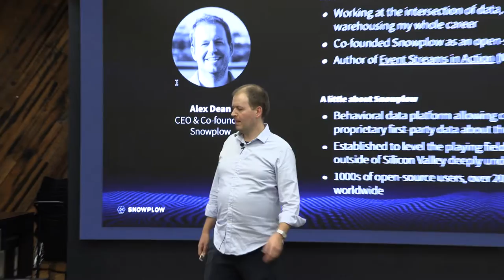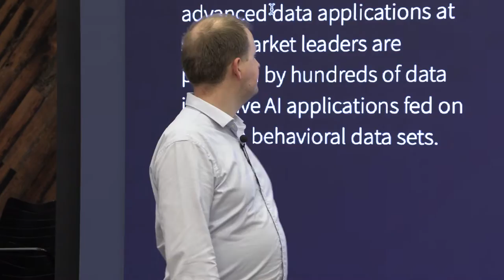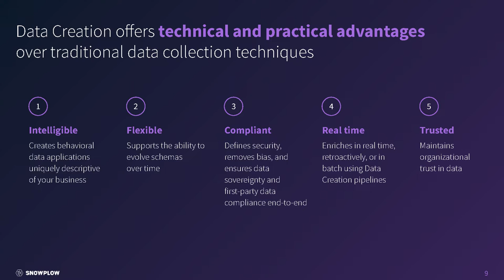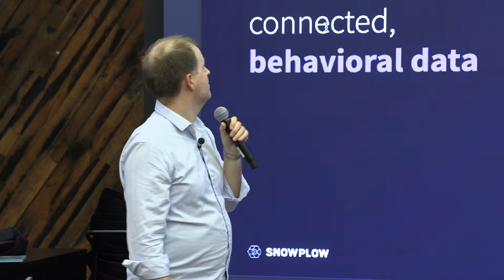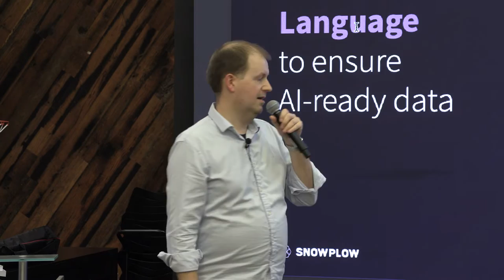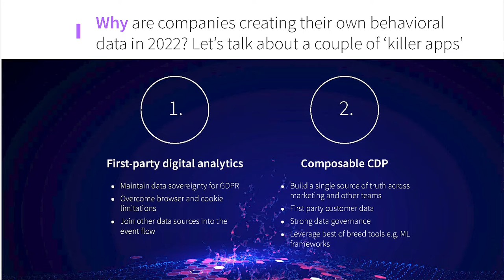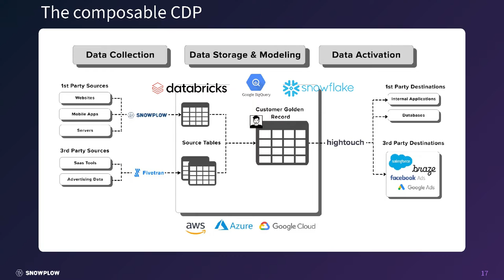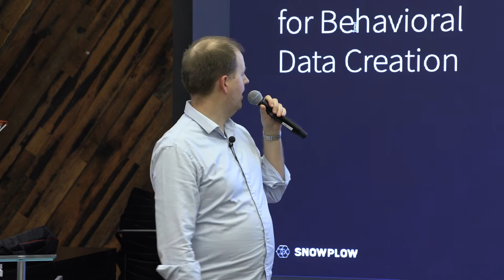Behavioral Data Creation for AI | Snowplow Co-Founder & CEO Alex Dean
Data Driven NYC hosts Snowplow Co-Founder & CEO Alex Dean for an exploration of the Snowplow platform, data exhaust vs. data creation, and new use cases enabled across industries by behavioral data.

Snowplow is a behavioral data platform, built to empower data teams and solve today's most complex data challenges. Snowplow enables you to create, consume, and govern an end-to-end data language across your business, with a common data schema that can be modeled for BI and AI, streamed for real-time applications, and enriched with third-party data and systems.

Data Driven NYC is a community that gives you the opportunity to learn from the founders, companies, and trends that are shaping the Artificial Intelligence, Machine Learning, and Big Data landscape. Join us and grow your network across the tech ecosystem. Follow FirstMark to  get all event announcements.